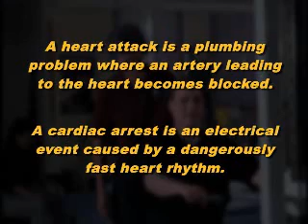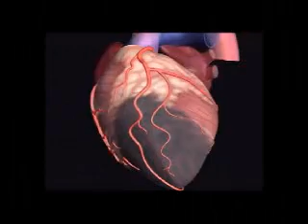"Preventing sudden death with the ICD" - Dr. Chris Simpson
This video descibes the benefit of the implantable cardioverter defibrillator (ICD) in preventing sudden death. Are you at risk?